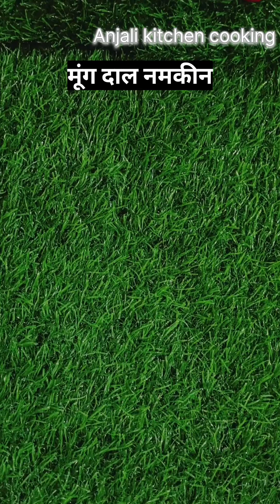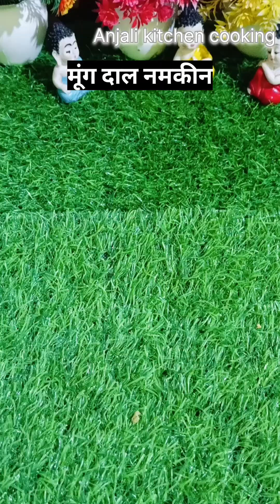कितना आसान है इसे बनाना (Moong Dal Namkeen)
कितना आसान है इसे बनाना
hello friends aaj Anjali kitchen cooking mein banne ja rahi hai yah mung daal ki namkin jo bilkul haldiram wali test aaegi usse bhi jyada testi aap log ghar mein yah haldiram se bhi acchi mung daal namkin ghar mein banaa sakte hain
video Pasand aaegi to like share subscribe jarur kariyega BEL icon ko press jarur kariyega ki aisi koi bhi video aapse mis Na Ho comment karke jarur bataiyega ki yah recipe aap log ko kaisi lagi

namkin recipe
namkin Kaise banaen recipe cooking new video new yummy tasty Anjali kitchen cooking namkin Kaise banaen mung daal namkin kaise banaya haldiram wali mung daal namkin Kaise Banta namkin Kaise banaen how to make namkeen dal recipe how to make moong dal recipe mung daal recipe mung daal mein kya kya bana sakte hain ghar mein Kaise banaen mung daal ki namkin recipe video recipe